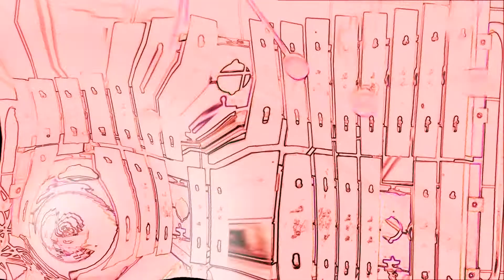sumsorium // gatherer of data - nu order #26_04